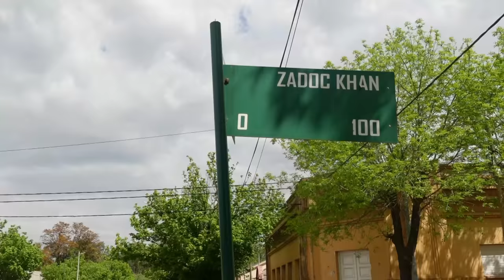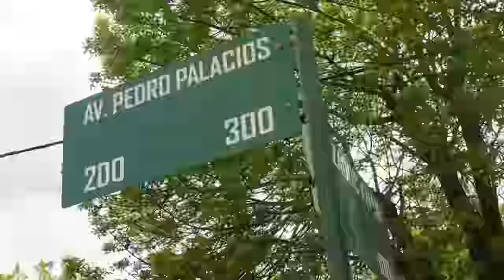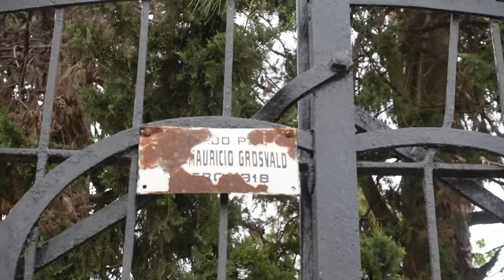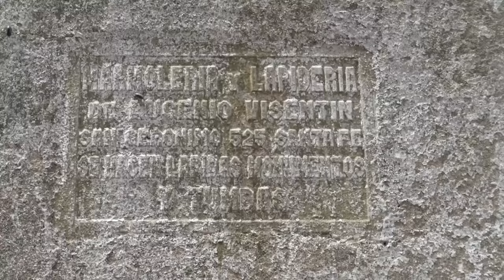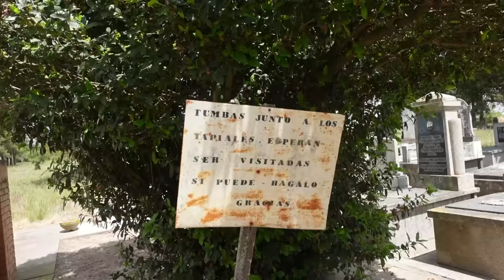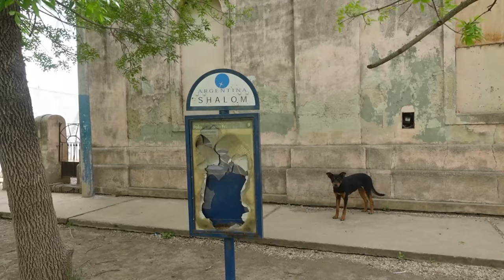80 FAMILIAS fueron ABANDONADAS en ESTE PUEBLO | Palacios, Santa Fé, Argentina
El 14 de agosto de 1889 llegaba a Buenos Aires el Vapor Wesser. En él venían un grupo de inmigrantes judíos provenientes de la zona de Kamenetz - Podolz en Rusia (Actual Ucrania). Estas familias llegaron escapándose de las persecuciones zaristas (pogroms) y con ánimos de forjar una nueva vida en los abundantes campos argentinos. Rafael Hernández, heramos de José Hernández (escritor del Martín Fierro) les vendió unas tierras en la provincia de Buenos Aires mientras ellos salían desde Europa. Al momento que llegaron a la Argentina estas tierras se habían revalorizado y canceló esa venta. Este grupo de familias consiguió unas nuevas tierras en la provincia de Santa Fé, se las vendió un tal Pedro Palacios.
Cuando llegaron al lugar, quedaron en la nada misma, varados al costado de las vías del tren, sin comida, sin tierras, sin elementos de labranza y un mísero galpón del ferrocarril en el que pasaban sus aquejadas noches.
Como consecuencia de esta cruda realidad, un grupo de chicos murieron de tifus y fueron enterrados en tanques de kerosene al costado de las vías y a partir de ello muchos decidieron regresar a la fatídica Rusia zarista, otros se quedaron a pesar de la adversidad y esa historia te la muestro en este nuevo video de Un Topo por el Mundo.

MIS REDES